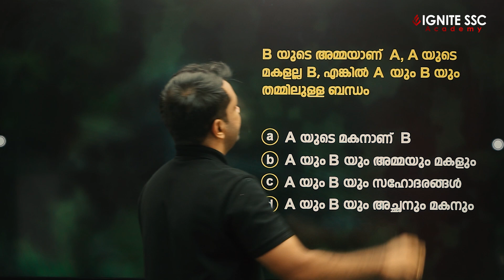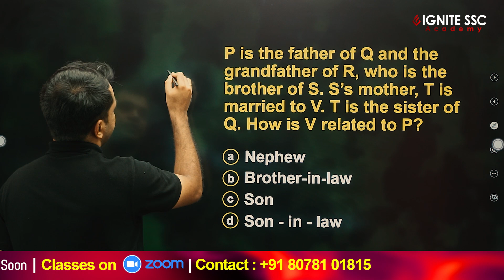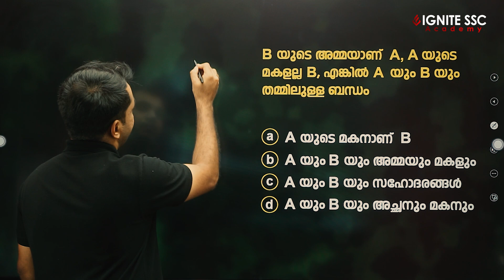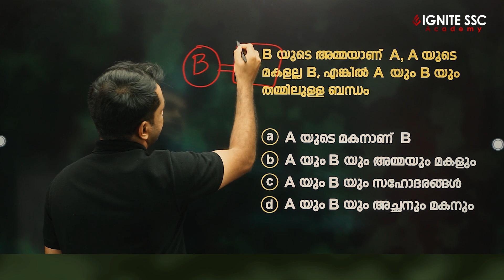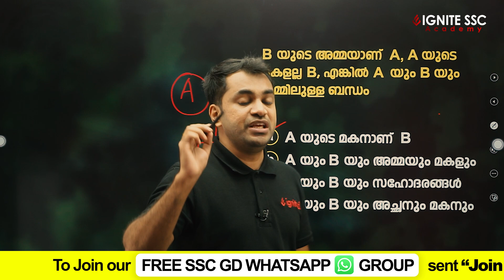SSC GD 2023- 24 | Blood Relation Reasoning SSC GD 2024 | Blood Relation Reasoning SSC GD Malayalam#2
SSC GD 2023- 24 | Blood Relation Reasoning SSC GD 2024 | Blood Relation Reasoning SSC GD Malayalam | Vishnu Sir #2

As per the revised SSC GD Exam Pattern 2023, General Intelligence & Reasoning will contain 20 questions for 40 marks with a total time allotted is 60 minutes. Earlier 25 questions were asked from each section. There is no sectional timing. The candidates who are preparing for SSC GD Exam 2023 must be looking for Reasoning questions asked in all shifts.

Ignite SSC Academy welcomes you all to India's leading SSC exam and Railway Exam ( RRB JE,RRB NTPC,Locopilot,RRB Group D ) Preparation Channel. Prepare for SSC GD Constable, SSC CGL, SSC CHSL, SSC MTS, and SSC CPO with the Best Faculty.
Ignite SSC Academy provides FREE Classes for SSC GD Constable, SSC CGL, SSC CHSL, SSC MTS, SSC CGL, and SSC CPO on our YouTube channel.

Selected Officers about our Mains Batch

2. Gayathri

3. Indrajith B

4. Amal Badusha

5. Anju Maria